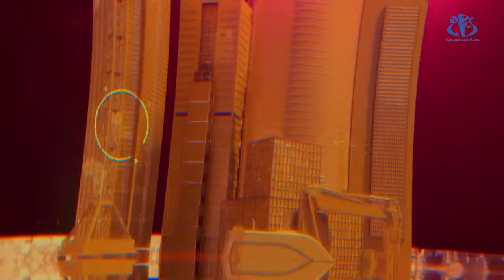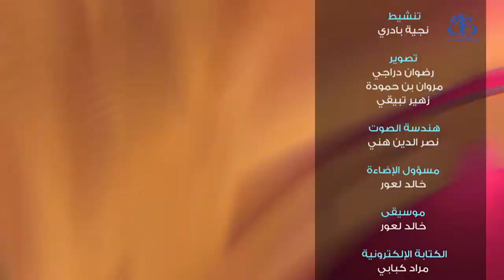الانتقال الطاقوي في الجزائر..النموذج وصعوبات التجسيد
الجزائر (وأج)- سلطت هذه الحلقة من برنامج مدار الاقتصاد الضوء على طموح الجزائر للانتقال إلى إنتاج الطاقات المتجددة والنموذج الملائم و الصعوبات العملية التي تواجه هذا المسار.